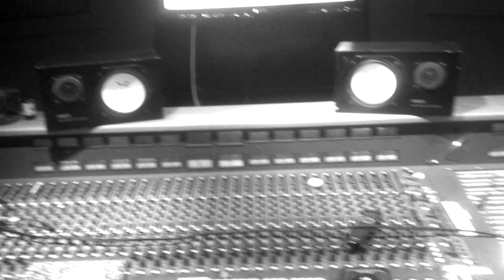Don Rae & JonFx in studio vibe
the making of wet the remix with legendary jon fx shout out to vision!